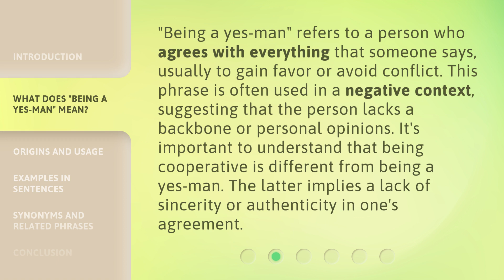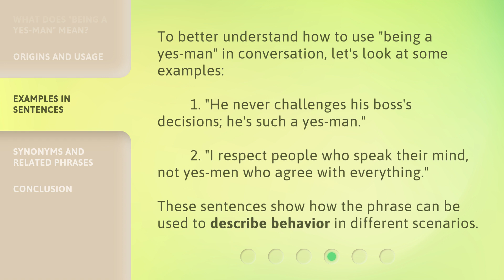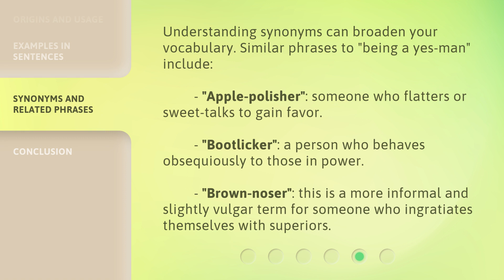Understanding "Being a Yes-Man": A Guide to English Idioms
00:00 • Introduction - Understanding "Being a Yes-Man": A Guide to English Idioms
00:32 • What Does "Being a Yes-Man" Mean?
01:03 • Origins and Usage
01:32 • Examples in Sentences
01:59 • Synonyms and Related Phrases